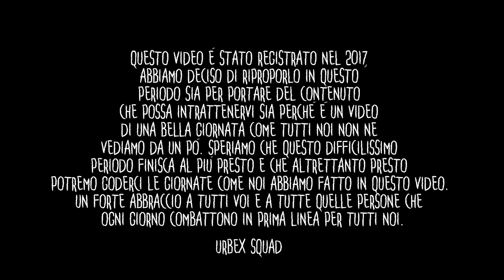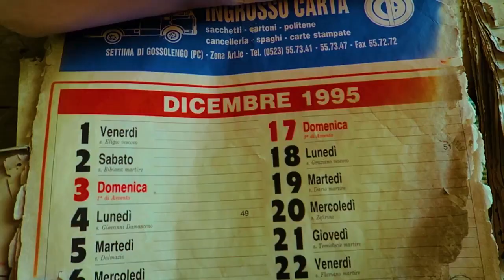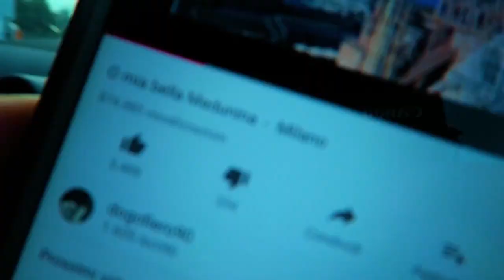VIDEO CONTRO IL CORONAVIRUS! QUANDO TUTTO FINIRÀ TORNEREMO A GODERCI GIORNATE DI QUESTO TIPO!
STORIA E VALUTAZIONE DEL LUOGO TUTTO QUI SOTTO!

Ciao a tutti amici e benvenuti a questo episodio extra ripescato dal nostro archivio, un video che ormai ha quasi 3 anni suonati ma che oggi appare un grido di speranza a una libertà che mai pensavamo ci sarebbe stata tolta. La giornata in questione rappresenta un po’ l’animo della Urbex Squad, il godersi il proprio tempo libero facendo ciò che amiamo fare, divertendosi e rendendo la giornata in questione degna di essere ricordata. Speriamo possa essere un video gradito e che presto si possa tornare alla spensierata normalità con cui abbiamo sempre vissuto!

Rispondiamo a tutti!

Urbex Squad: Matt, Jerry, Roby, Carlo, Tia e Ale